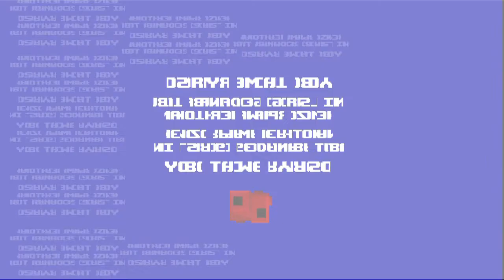MF'ing RAGE! #1 - CHAINSAW COCKS & SQUIRREL MURDER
Super Meat Boy. What an asshole. This game shortened my lifespan by at least 5 years. Despite all my rage, I STILL DIDN'T BEAT THAT FUCKING LEVEL AT THE END. Ugh. Enjoy my pain.